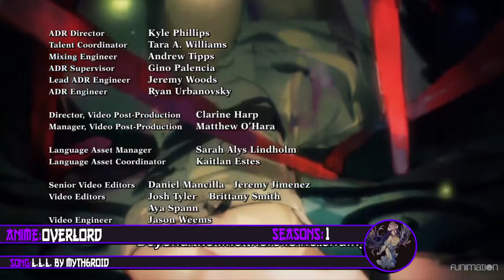TOP 5 ANIME ENDINGS